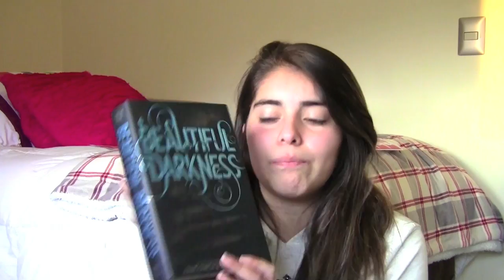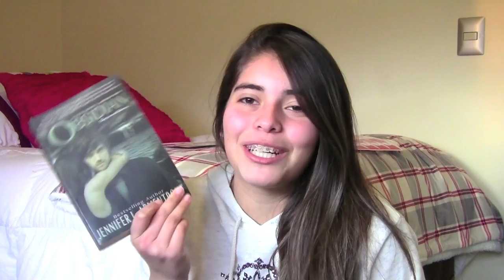7 Pecados capitales de leer | Book tag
Uff.. hace rato que no subía un tag! Espero que disfruten :)
Puede que esta vez me vea roja pero no por las mismas razones que en los videos anteriores, ahora lamentablemente me estoy enfermando D: Y me pongo roja jaja